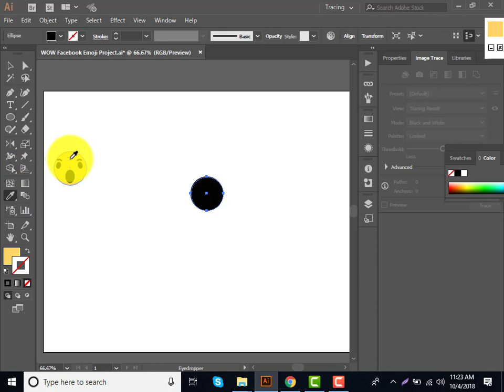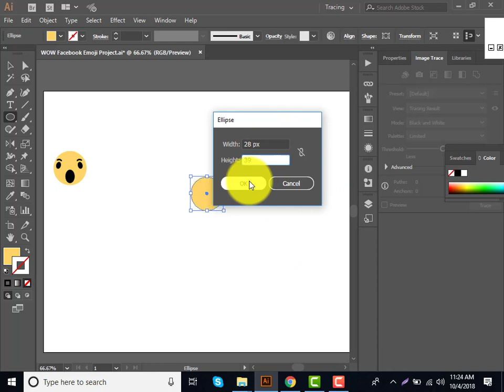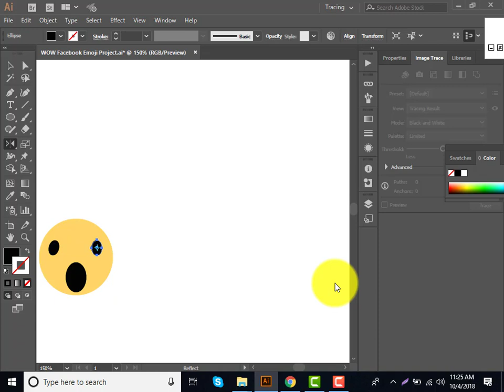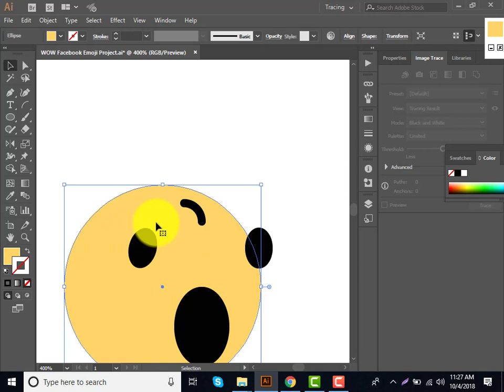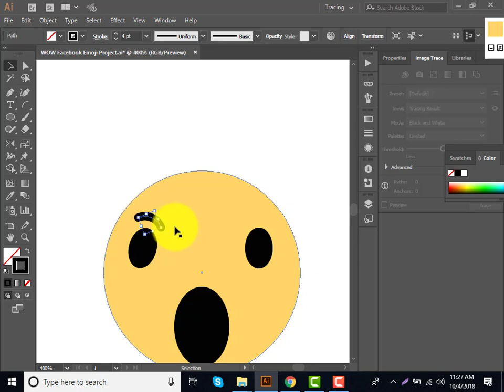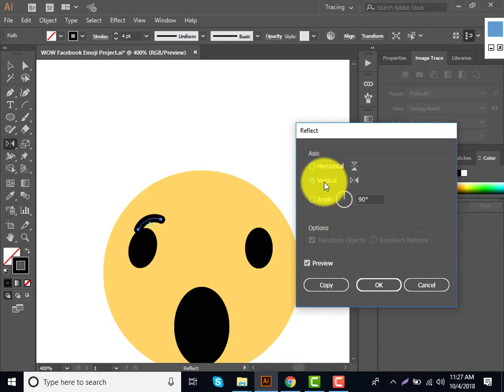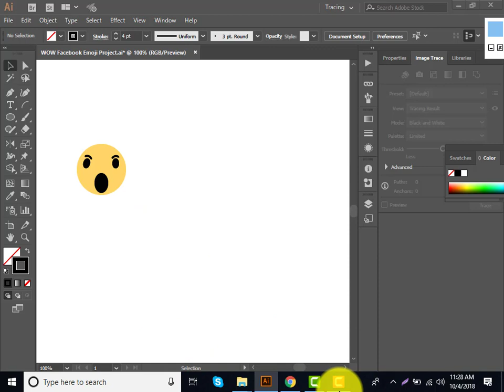How to Draw the Facebook WOW Emoji in Adobe Illustrator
চাকুরিজীবিদের জন্য রয়েছে সান্ধকালীন ব্যাচ।

ছাত্রছাত্রী, গৃহিণী, পেশাজীবী অথবা বেকার যে কেউ চাইলে শুধু একটি ল্যাপটপ আর ইন্টারনেটের মাধ্যমে কিছু ছোট ছোট কাজ করে উপার্জন করতে পারেন মাসে ৫০০ থেকে ৫০০০ ডলার গড়তে পারেন নিশ্চিত ভবিষ্যৎ ক্যরিয়ার। প্রয়োজন শুধু আপনার ইচ্ছা শক্তি আর দক্ষতার। তাই নিজেকে দক্ষ করে গড়ে তুলতে বেছে নিতে পারেন আমাদের গ্রাফিক্স ডিজাইন অনলাইন লাইভ কোর্স ।

ক্লাশ শিডিউলঃ-

রাত ১০টা-১১টা। (শনি সোম, বুধ)।

(কোর্স শেষে আয়ের নিশ্চয়তা ১০০%)

আমাদের বৈশিষ্ঠ্য সমুহঃ

ফ্রীল্যান্সিং এ টু জেড।
ফ্রীল্যান্সিং এ ৩ বছরের অভিজ্ঞ্যতা সম্পন্ন ট্রেইনার।
পিছিয়ে থাকা ছাত্রছাত্রীদের জন্য স্পেশাল ক্লাশ।
প্রত্যেক ব্যাচের জন্য শুধু মাত্র ফ্রীল্যান্সিং এর উপর ৬টি স্পেশাল ক্লাশ।
কোর্স শেষে আয় না হওয়া পর্যন্ত ফ্রী সাপোর্ট।
টিমভিয়ার অথবা স্কাইপে তে ক্লাস নেয়া হয়।

বিস্তারিত জানতে যোগাযোগ করুনঃ 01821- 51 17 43, 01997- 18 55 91